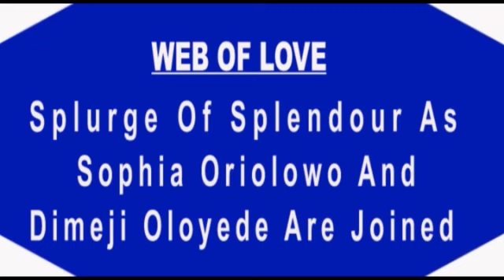SOPHIE ORIOLOWO & DIMEJI OLOYEDE'S WEDDING